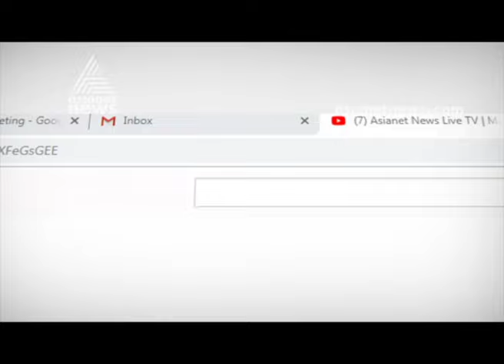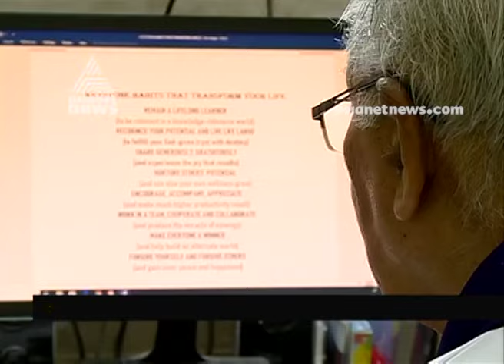Meet 94 year old Fr Thomas Kunnunkal who still teach at Delhi St Xaviers school , Delhi